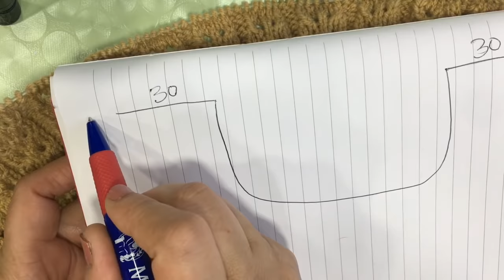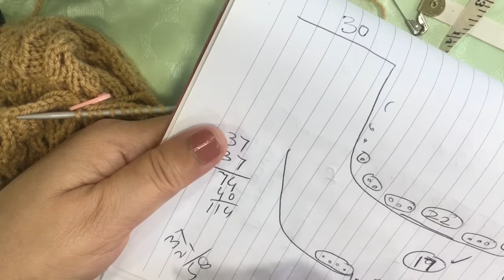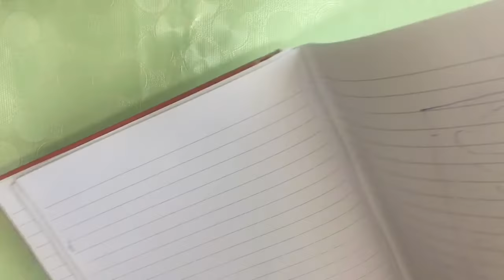Knitted Ladies Cardigan ( UK size 18-20)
This is step by step guide to knit a beautifully designed ladies cardigan.